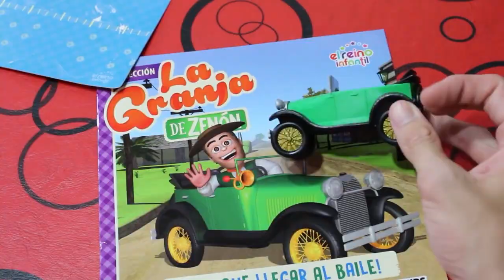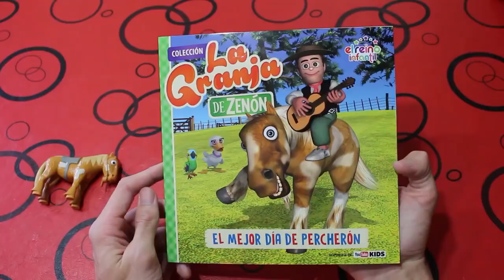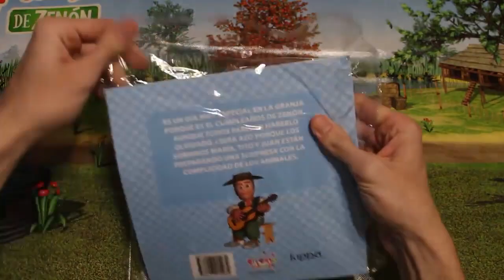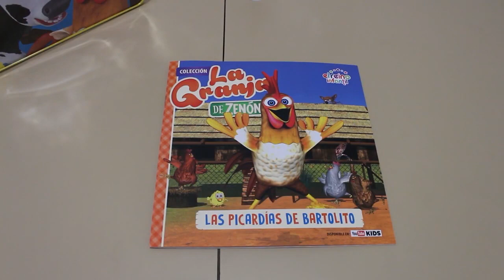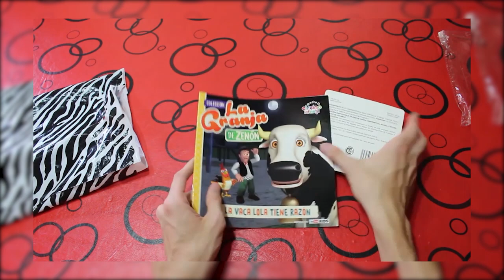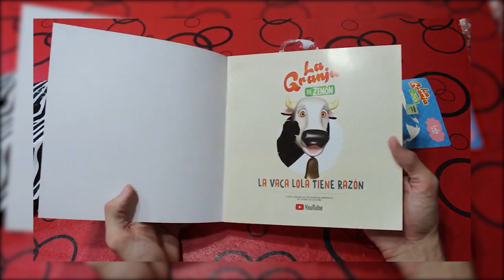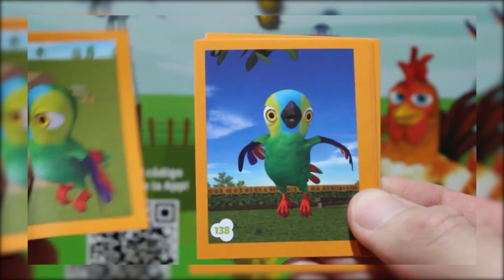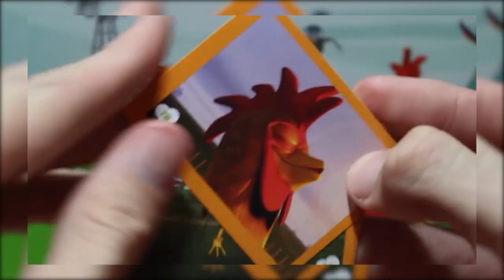Figura AUTO BOCHINCHERO de la Granja de Zenon